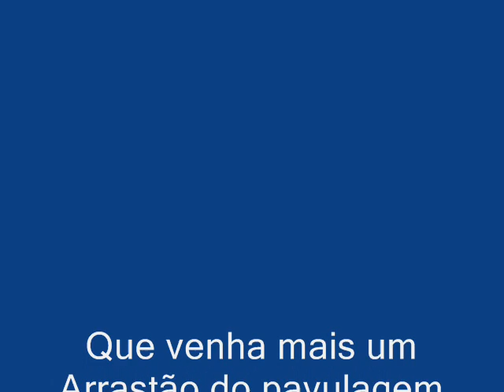Arrastão do Pavulagem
Todos os anos por essa época é assim. Aguardamos ansiosos para os domingos do mês de junho, para que possamos brincar, se divertir, ser feliz... juntos de amigos queridooooosssss \õ/ ao lado do Boizinha Azulado e do grupo maravilhoso que é o Arraial do Pavulagem.
Que venha mais um Arrastão do Pavulagem. *.*